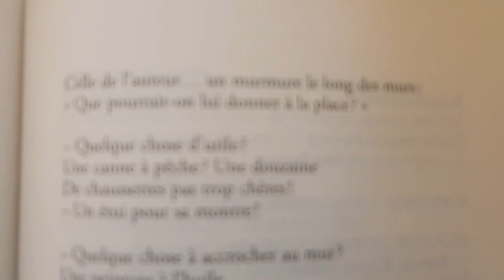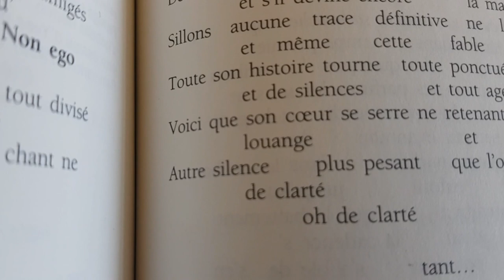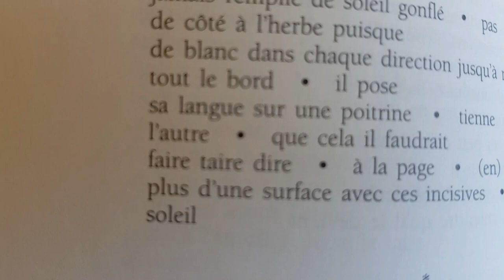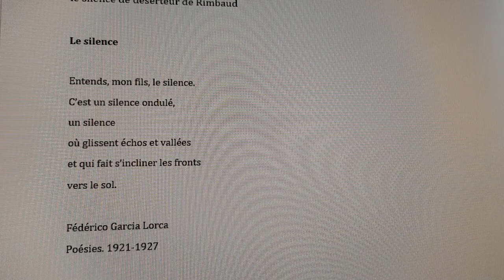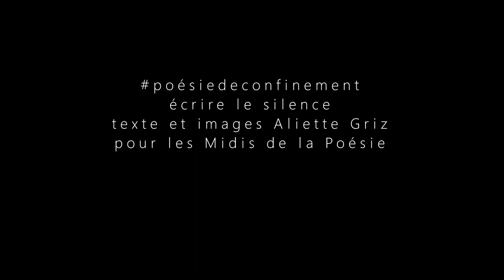Atelier de Poésie - Convoquer le silence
[ Atelier de Poésie ]
CONVOQUER LE SILENCE

Avec ALIETTE GRIZ, poétesse et médiatrice culturelle aux Midis de la Poésie

1. Pendant dix minutes n’écrivez rien, écoutez. Convoquez des souvenirs de silences.
2. Écrivez un poème compact, avec en amorce les vers de Marina Tsvetaeva tirés du poème Le preneur de rats : « un murmure le long des murs : que pourrait-on lui donner à la place ? »
3. Choisissez de montrer le silence ou pas. Toute disposition permet d’envisager le silence autour du poème.
4. Comment avez-vous envie de briser le silence ? Écrire des phrases qui décrivent quelque chose qu’on casse…  Et répondez à la question : qu’allons-nous faire de nos silences ?